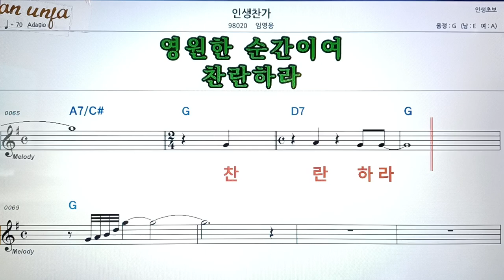인생 찬가/임영웅👍악보, 코드,가사,Karaoke*가라오케 반주